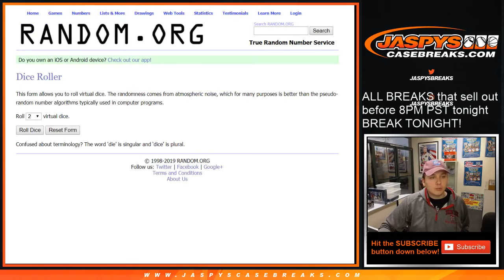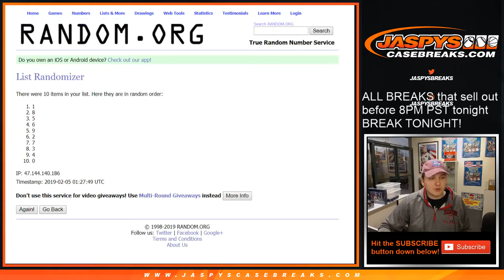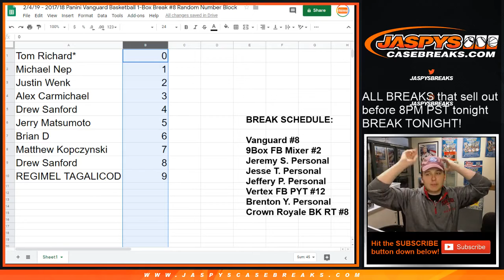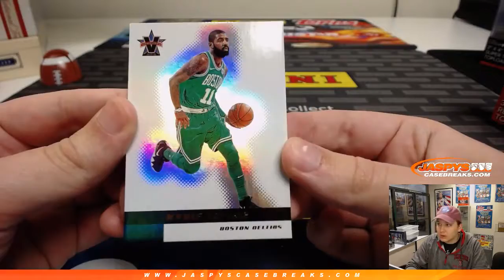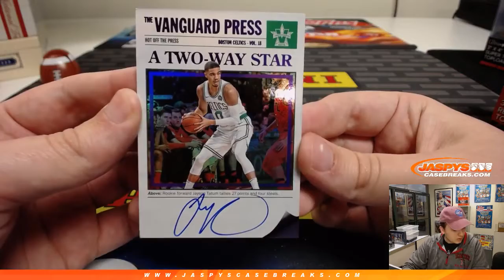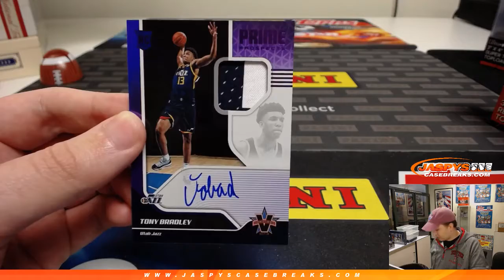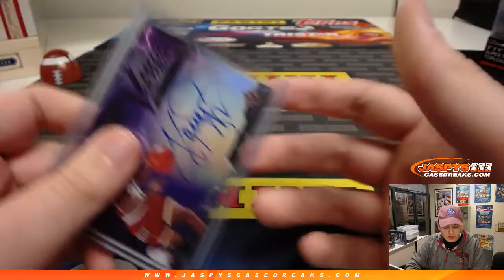2/4 - 2017/18 Panini Vanguard Basketball 1-Box Break #8 *Random Number Block*